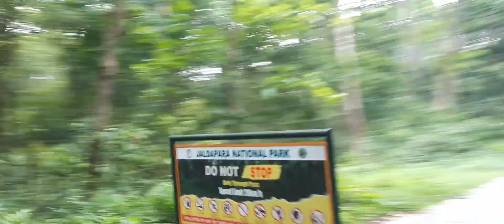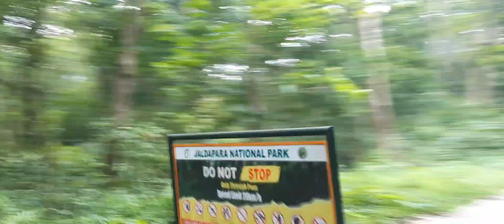গরমে কি থেকে কি হয়ে গেল 😭||এত গরম 🥵|| RS Devil Vlogs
হ্যালো বন্ধুরা
             তোমাদের সবাইকে আমার এই ছোট্ট চ্যানেল এ স্বাগত জানাই
        তোমাদের  আমার জীবনের একটা অংশ বানানো আমার চেষ্টা

বাংলার ঘরের ছেলে আমি   Vlog বানানো টা Passion   YouTuber হিসাবে নয়   বন্ধুর মতো  Video বানিয়ে যাবো    একটু আধটু Rap ও করতে পারি  তোমরা চাইলে সেটাও করে দেখাবো    কাছের লোক ভেবে পাশে দাঁড়িও

      Follow করতে পারো